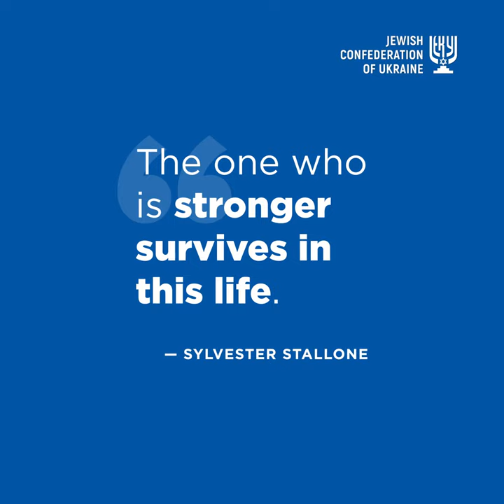Stories of Ukrainian jews. Sylvester Stallone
The search for Sylvester Stallone’s Ukrainian roots in the 1980s was carried out by the KGB on the personal instructions of Mikhail Gorbachev. That was his gratitude to Stallone’s mother, the famous astrologer Jacqueline Labofish, who made a personal horoscope for Gorbachev and predicted him the future position as the head of the USSR.
Stallone’s roots were found in Odessa. Sylvester’s great-grandmother, Rose Ethel Labofish, came from a wealthy Jewish family, who owned weaving factories and real estate in the center of Odessa. The family immigrated to the United States in 1888.
In 2010, at the premiere of the film “The Expendables” in Kyiv, Sylvester Stallone jokingly said: “Someday I will retire and settle in Odessa. But for the time being there is a lot of work.”
Sly’s career started rapidly in 1976 with the movie Rocky. After watching the fight between Muhammad Ali and Chuck Wepner, Stallone wrote a script for the film in three days, which the United Artists motion picture company agreed to buy for $350,000. Stallone, who had only 106 dollars then, declined the offer, since he wasn’t even considered for the lead role.
The script was so good and the author was so insistent that United Artists decided to experiment. The script was bought for $20,000 plus 10% of the box office receipts, and Stallone starred in the lead role that kicked off his stellar career. Rocky became the highest-grossing film of the year and grossed $225 million, plus three Oscars and one Golden Globe.
The box office receipts of all films in which Stallone took part as an actor, screenwriter and director have already reached more than $3bn, and he is still not going to retire, - wrote Boris Lozhkin on Facebook.